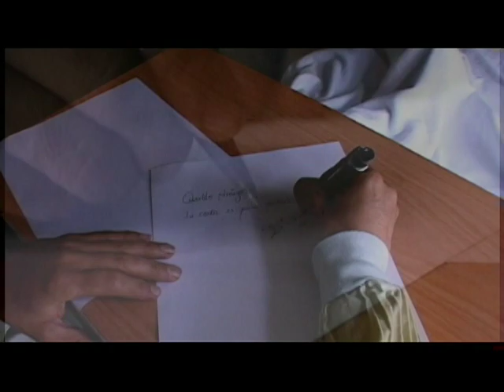La Cama Vacía …… Rodolfo Guillen